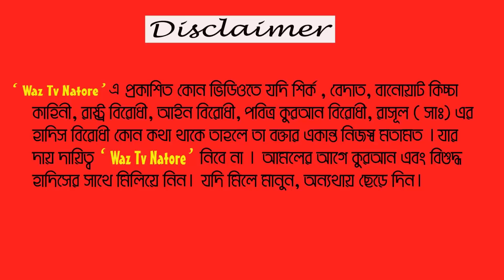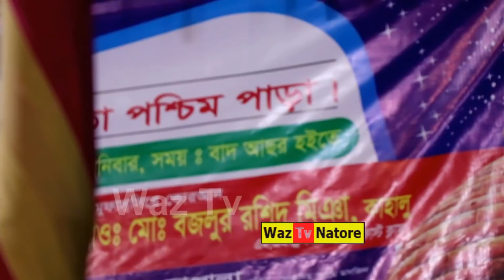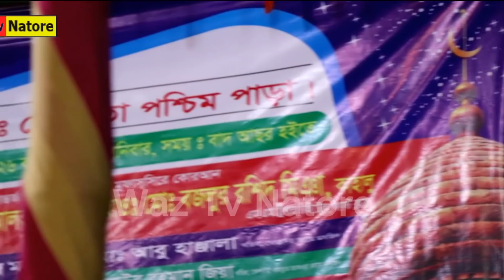বিয়ে করবেন? বজলুর রশিদের ওয়াজটি শুনে করুন। বিবাহ করেছেন তবুও শুনুন। Bozlur Rashid Waz।Waz Tv Natore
✅ Maulana Bazlur Rashid-2020
✅ Bangla Waz Mahfil- 2020
✅ বাংলা ওয়াজ-২০২০
✅ বাংলা ওয়াজ মাহফিল-২০২০
✅বজলুর রশিদের ওয়াজ মাহফিল
✅ Bazlur Rashid new waz 2020
✅ Bazlur Rashid  babna, new waz 2020
✅ katakhali, babna, new waz  Bazlur Rashid 2020
✅ হাসান ও হুসাইন (রা.)-র সেই ইতিহাস বিখ্যাত ওয়াজ । বজলুর রশিদ । maulana bozlu rashid । Waz Mahfil
✅ ইমাম মেহেদীর আত্মপ্রকাশ
✅ ইমাম হুসাইন (রাঃ) এর বিয়ের কাহিনী ও জীবনের ইতিহাস | Waz 2019_ Bazlur rashid_2019
✅2019 সালের শ্রেষ্ঠ ওয়াজ | Mufti Maulana Bozlur Rashid Mia | New Bangla Waz 2019 by বজলুর রশীদ
✅ হাসির ওয়াজ বজলুর রশিদ ২০১৯ Bazlur Rashid waz 2019 New Bangla Waz 2020 Full
✅ নারীর মর্যাদা। ইমাম হুসাইন (রাঃ) এর বিয়ের কাহিনী ও জীবনের ইতিহাস /new waz bozlur rashid/Waz Mahfil
✅হযরত ওমর ফারুক রাঃ এর শাসন । মাওঃ বজলুর রশিদ । Bazlur Rashid Waz 2020 । Waz Tv Natore
✅কেমন স্বামী হলে স্ত্রী জান্নাতী হবে । মহিলাদের জন্য জানা অত্যান্ত গুরুত্বপূর্ণ ওয়াজ ।

বিষয়-হযরত ওসমান রাঃ এর মহানুভবতা

আলোচক : maulana bozlur rashid
Posted By : Waz Tv Natore
Video Record : Waz Tv Natore

►Waz Tv Natore সুন্দর জীবনের প্রত্যাশায় ।

► Waz Tv Natore ’’ তে প্রকাশিত কোন ভিডিওতে যদি শির্ক, বেদাত বানোয়াট কিচ্ছা কাহিনী, রাষ্ট্র বিরোধী, আইন বিরোধী, পবিত্র কুরআন বিরোধী, রাসূল ( সা: ) এর হাদিস বিরোধী কোন কথা থাকে তাহলে তা বক্তার একান্ত নিজস্ব মতামত। যার দায় দায়িত্ব ‘’ Waz Tv Natore ‘’ নিবে না ।

আমলের আগে কুরআন ও বিশুদ্ধ হাদিসের সাথে মিলিয়ে নিন। যদি মিলে মানুন, অন্যথায় ছেড়ে দিন।

‘’ Waz Tv Natore‘’ তে দেশের সেরা ইসলামিক স্কলারদের প্রকাশনা নিয়মিত তৈরী ও প্রচার করা হয়।

এই ইসলামিক জালসা ইসলামিক প্রেরণামূলক বক্তৃতা  “ Waz Tv Natore ”  ইসলাম প্রচার কর্তৃপক্ষের প্রোগ্রামের অনুমতি নিয়ে আপলোড করা হয়েছে।

►বিঃ দ্রঃ আমাদের চ্যানেলে আমরা শুধুমাত্র আমাদের নিজস্ব কনটেন্ট আপলোড করে থাকি।যার সর্বসত্ত্ব Waz Tv Natore

স্বামী স্ত্রীর মধুর সম্পর্ক , যে ওয়াজ শুনলে সংসারে শান্তি আসবেই By Bozlur Rashid

কাঠুরিয়ার বউ জান্নাতী Bozlur Rashid Bangla Waz 2020 Waz Tv Natore

কোন আমলের কারনে ফাতেমার আগে কাঠুরিয়ার বউ  জান্নাতী ।

হযরত ওসমান রাঃ এর মহানুভবতা । বজলুর রশিদ । Bozlur Rashid waz । Waz Tv Natore